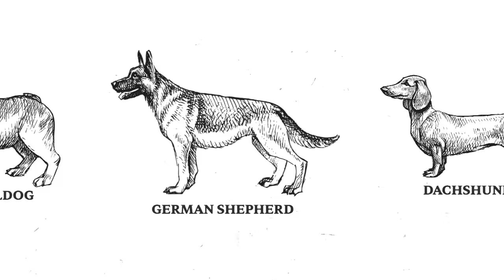세요 친구도 없으니까.. | 견종백과 프렌치불독편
오늘 견종백과로 만나볼 친구는
프렌치 불독입니다! 🏈

특유의 뚱한 표정으로 보호자님들을 홀리고
볼링공처럼 통통 튀는 매력의 소유견이지만
다른 친구들이 부담스러워할 수 있으니까 조심해 주세용 😂

또 봐요👋

00:00 하이라이트
00:15 프렌치 불독 소개
00:46 프렌치 불독의 생김새?
01:21 프렌치 불독의 유래?
02:23 프렌치 불독의 성격?
03:20 프렌치 불독의 특징 | 수영을 못함
03:58 프렌치 불독의 특징 | 똥꼬 스키
04:13 프렌치 불독의 특징 | 털이 덜 빠짐
04:33 프렌치 불독의 특징 | 침을 덜 흘림
04:54 프렌치 불독은 꼬리가 없다?
05:25 프렌치 불독의 출산 | 제왕절개
05:56 프렌치 불독의 질병?
06:33 프렌치 불독 키울 때 주의할 점?
07:05 프렌치 불독이 왕따를 자주 당한다?
07:51 프렌치 불독 키우는 난이도?
08:15 To. 프렌치 불독 키우는 보호자
08:40 프렌치 불독을 한마디로 표현하면?

🐶강아지 키우기 어려우신가요!?
앞으로 저희 채널과 함께 키워봅시다!